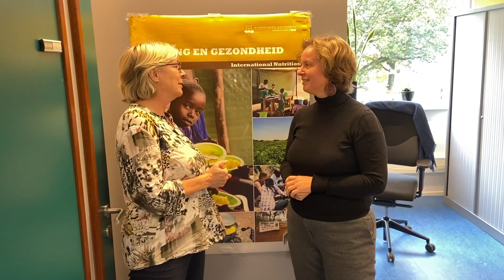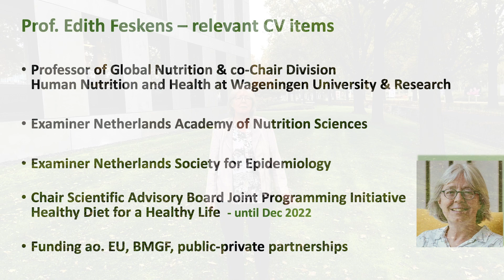NAV introduces our nominee for IUNS Council: Prof dr Edith Feskens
We are pleased to announce that the Dutch Academy of Nutrition Sciences (NAV nominates Prof.dr. Edith Feskens for council membership of IUNS. Prof Feskens is professor of Global Nutrition at Wageningen University and Research.
Get to know her and her ambition for interdisciplinary nutritional research via this video